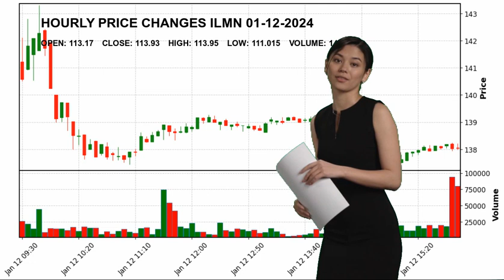Illumina, Inc. ILMN Stock Price Analysis Today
Illumina, Inc. ILMN Today.
January 12 Illumina, Inc. Hourly Price Changes of Illumina, Inc., which closed yesterday at $113.93 and started the day at $113.17.
Illumina, Inc. reached maximum $113.95 today. And the lowest stock price was $111.015 .
Diagnostics & Research Healthcare Dr. Joydeep  Goswami M.B.A.
 Ph.D. ILMN Illumina
 Inc. Illumina
 Inc. NASDAG Stock Price ILMN Price Illumina
 Inc. Price ILMN Stock Price Illumina